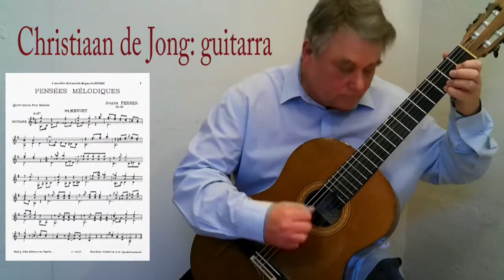Josep Ferrer i Esteve: Menuet Op. 38, No. 1 (Christiaan de Jong)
Educational Guitar Series
A great piece for the intermediate guitar student from the romantic period by Spanish / Catalan composer Josep Ferrer i Esteve, in France known as Josph Ferrer, composed in 1898.
On the backgroud some pictures and  architecture by  artists  from  the period of the piece, living in Paris and Barcelona.

Ferrer was born in Torroella de Montgrí, Girona, and studied guitar with his father, a guitarist and collector of sheet music, before continuing his studies with José Brocá. In 1882, he left Spain for Paris in order to teach at the Institut Rudy and at the Académie Internationale de Musique, also becoming the official guitarist of the Comédie Française, and remained in Paris for 16 years.

Ferrer gave regular performances as a soloist. He taught at the Conservatori Superior de Música del Liceu in Barcelona from 1898 to 1901. Following a period of moving between Barcelona and Paris, he settled permanently in Barcelona in 1905, where he died.